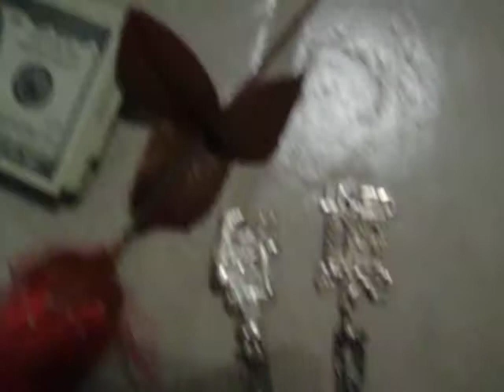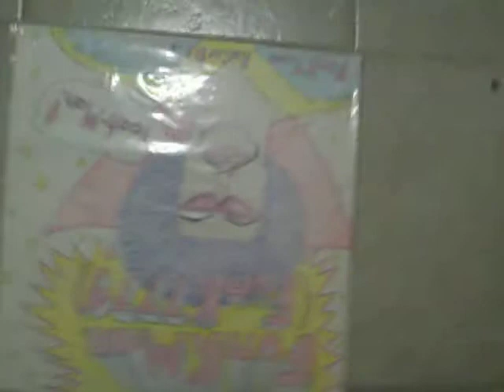A Piece Of You! By 70 Cent(7779),The Hood & D.J.Com!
Yo The Hood(7779)  Is Layin It Down!
Yo The Hood Don't Mess Around!
70 Cent,The Hood,D,J.Com & Funkmanfunk7779 Don't Mess Around!
Only On Louie Gordy's Funktown Records!-*(The Sound That Makes The World Getdown!)*
Louie Gordy's Soul Subway!- The Hippest Trip In The World!
(The Funktown Mob!)(The Funktown Empire!)
The Hood knows How To GetDown!
Do You Know What I'm Sayin!?